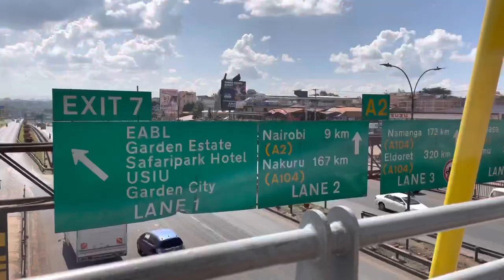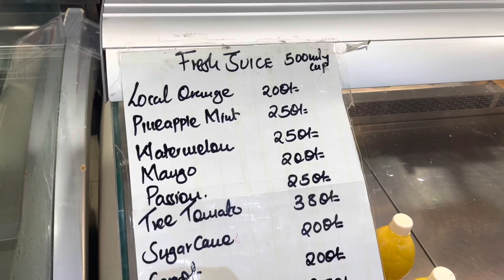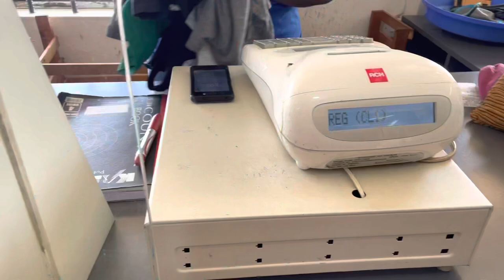Vlog!Thrifting Shopping Haul Plus size Vlogmas Day 6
Follow my sisters’ page   @All Things African Nana   @Raising Baby Ella In Africa